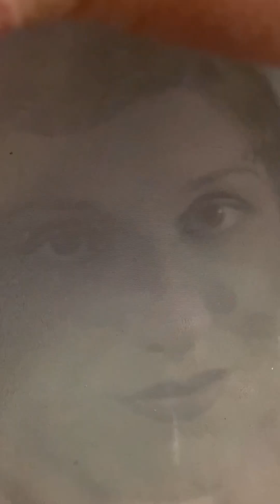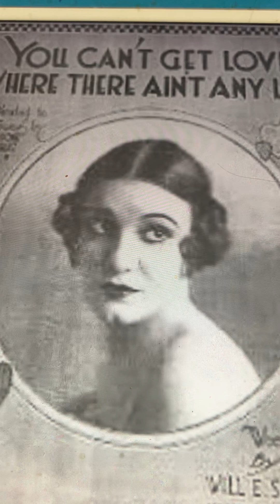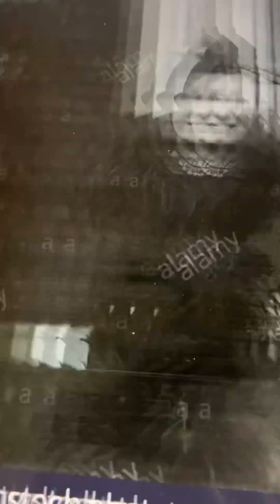There will be some changes made Marion Harris 1924